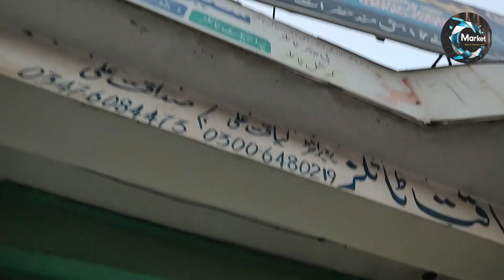Unbreakable Tiles | Wholesale Tiles Market in Gujranwala | Cheapest Tiles Market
In this video, we explore the wholesale tiles market in Gujranwala, where you can find unbreakable tiles at the most affordable prices. Whether you're looking for durable tiles for your home or business, this market offers a wide variety of high-quality, budget-friendly tiles that are built to last. Discover the best deals for bulk purchases and renovations!

We cover everything from floor tiles to wall tiles, highlighting their strength and longevity, perfect for both indoor and outdoor projects.

📍 Market Location: Wholesale Tiles Market, Gujranwala, Pakistan

💡 What You'll Discover:

Unbreakable tiles for floors and walls

Cheapest tiles available in the wholesale market

Wholesale prices for bulk buyers and contractors

Tips for selecting durable, long-lasting tiles

Market Headquarters